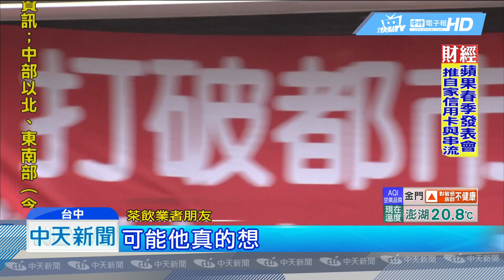20190326中天新聞 「死亡店面」誰開誰倒 狂！他一簽五年「求幫忙」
逢甲商圈一間店面，掛上了吸睛紅布條攬客，寫著「懇請大家幫忙，我們簽5年」，不少民眾路過看到都很驚訝，因為這個三角窗店號稱死亡店面，一年內換好幾個老闆，對面店家表示，可能因為難停車，加上車流來來往往，才會一間一間收掉，不過竟然有人一簽簽五年，業者表示，做不下去頂多賠2個月，房東若不續租，是賠掉整間店。